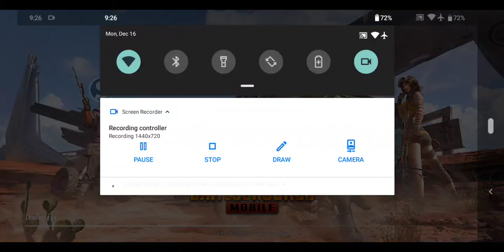I Tried to PUBG Classic Erengel Squad But i Failed to Survive & Spectating Teammates